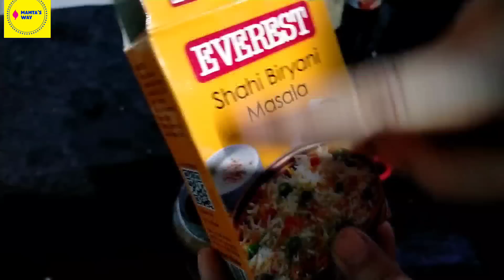बिना एक रूपया खर्च किए घर के कार्य आसानी से और कम समय में हमकर सकते है और साथ में सुंदर,साफ भी रखें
अब घर के कार्य आसानी से और काम समय में हम कर सकते है और साथ में सुंदर,साफ भी रख सकते है जरूर जान लें

कुछ खास किचन टिप्स जो आपको बनाएं एक स्मार्ट हाउस वाइफ || Kitchen Tips स्मार्ट हाउस वाइफ के लिए स्मार्ट टिप्स

नमस्कार दोस्तों। मै ममता तिवारी आपके अपने चैनल Mamta's Way में स्वागत करती हूं। कैसे है आप सब। कमेंट मे जय माता दी लिखकर अवश्य बताए।

नीचे मै अपने कुछ विडियोज के link दे रही हूं, उसे आप देख सकते है और अपने महत्वपूर्ण कॉमेंट दे सकते है जिसका मुझे हमेशा इंतेज़ार रहता है। धन्यवाद

 सुबह उठकर केवल ये एक कार्य करने से कभी नही आती गरीबी,सुबह उठकर ये गलती न करें झाड़ू के नियम जान लें I हर मां न करें झाड़ू से ये1गलती पति पत्नी में झगड़े नहीं होंगे झाड़ू से संबंधित 6 नियम जरूर जान ले घर मे सुख़ शांति बनें

Dishwasher Review & Demo. बर्तन धोने की मशीन क्या लेनी चाहिए। जान ले डिशवॉशर से जुड़ी हर बातें।

एक अच्छी, समझदार, सुशील और प्यारी पत्नी कैसे बने जो पति के दिल को जीत ले।How to become a lovely Wife

एक अच्छा, प्यारा और लाडला पति कैसे बनें। पत्नियां जरूर दिखाए ये वीडियो अपने पति को।

 क्या आप भी अपने पति के साथ ये अन्याय करती है

अपने पति को ऊंचाई तक पहुंचाने केलिए और घरमें बढ़ोतरी केलिए जरूरकरें ये9 कार्य देखिएआज मैंकरके दिखादी

हरसुहागिन स्त्रियों कोचूड़ी सेजुड़ी ये8नियम जरूरपता होनीचाहिए पुरानी चूड़ी कहारखे क्याकरे फेके यानही

अपने पति की लाडली पत्नी कैसे बने। क्या करें कि पति के आंखो का तारा बने रहें।Husband wife Relationship

अगर पत्नियां ये (5)कार्य नही करती है तो घर में कभी भी बढ़ोतरी नही होगी पति कितना भी पैसा कमा लें ।

सिन्दूर लगाने का सही तरीका जरूर जान ले।कब लगाएं कब नहीं।कितनी बार लगाएं।अगर सिन्दूर गिर जाए क्या करे

दोष देते अपने किस्मत को गलती करते खुद हैआप घर में बरकतऔर बढ़ोतरी चाहते है तो यह 2 बातें किसी से न बताएं

अपने पति को ऊंचाई पर पहुंचाने के लिए घर की तरक्की के लिए जरूर करें ये(5)कार्य । Husband wife Relationship

रसोई घर में इन 12 नियमों को अगर गलती से कर रहे है तो आज से ही करना छोड़ दे । Kitchen Tips must 🌹🌹🙏

पति की लंबी उम्र चाहती हैतो पत्नियां इन7 गलतियों को भूलकर भी नकरें हमारी वजहसे उनके उपरकोई आंच नआए

सिंदूर किस उंगली से लगाना शुभ होता है। किस दिन लाल सिंदूर लगाए और किस दिन पीला। सिंदूर की 10 बातें

सास को खुश करने के 5 उपाय | सास बहू का रिश्ता कैसा होना चाहिए। Bahu Ka Rishta।Saas Bahu Relationship

अपने सास को ये वीडियो जरूर दिखाए क्योंकि सास भी कभी बहू थी।सास अपना ले 5 बातों को और बने प्यारी सास

2022 कन्या न मिलने पर कन्यापूजन के 4 उपाय।नवरात्रि में यदि कन्या न मिले तो कैसे पूजा करें।KanyaPujan

शीघ्र विवाह और जल्द शादी के लिए जरूर करें ये (4) आसान उपायों को और मनपसंद वर और वधू पाए।🌹 Marriage

6 से12 माह तक के बच्चो को आसानी से घर की चीजों से संतुलित आहार कैसे दे। फल सब्जियां और अनाज खिलाए।

स्मार्ट पत्नी के लिए जरूरी है येसीखना Scooty ridingस्कूटी चलाना सीखें आसानी से केवल1बात का ध्यानरखें

कैसे बनें एक अच्छी भाभी जिससे ननद और ससुराल वाले आपको पलकों पर रखें ध्यान रखें इन 7 बातों का ❤️❤️

ननदें भूल कर भी न करें ये(7)गलतियां वरना मायका छूट जाएगामायके वालों के नजरो में सम्मान पाना चाहती है

सास-बहू जेठानी-देवरानी के लड़ाई-झगड़े में रखें इन4बातों का ध्यान और फिर देखेकमाल बादमें पछतानापड़ेगा

जब पति गुस्सा करें तोकभी नकरें ये1 गलतीHow to deal with an angry husbandपतिके गुस्साको कैसे शांत करे

पति पत्नी में झगडे़ के बाद न करे इन 7 गलतियों को। अनबन के बाद तुरंत कैसे जीते दिल अपने जीवनसाथी का

क्या सोते समय आप भी ये 10 गलतियां करते है। जान ले सही तरीका और नियम सोने का। How to Sleep properly

शादी फिक्स होने से लेकर शादी होने तक इन 5 बातोंका ध्यान जरूर रखना चाहिए ऐसा न हो बाद में पछताना पड़े